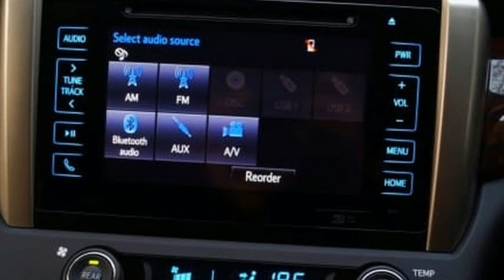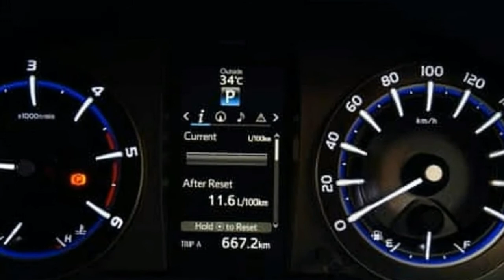2017 Toyota Innova Crysta Price and Review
2017 Toyota Innova Crysta Price and Review
The Innova is a rather interesting car because it is based on a truck’s chassis. This means that it is usually better for driving on rugged terrain on uneven surfaces than many other cars out there. On top of that its actual towing capabilities and the available payload are usually higher as well. This makes it a great car for developing countries and this has been clear in India. The 2017 Toyota Innova Crysta has been released here back in May and it quickly racked up sales. In the first month, Toyota managed to take more than 30,000 orders for the car which is quite impressive.
2017 Toyota Innova Crysta Price
Thanks to its rather unique looks, great chassis, and powerful engines, the Innova managed to easily dethrone some of its rivals, and it is not the best selling MPV in certain parts of India as well as a few other countries. The car currently starts at roughly INR1.3 million which is roughly the equivalent of $21,000.